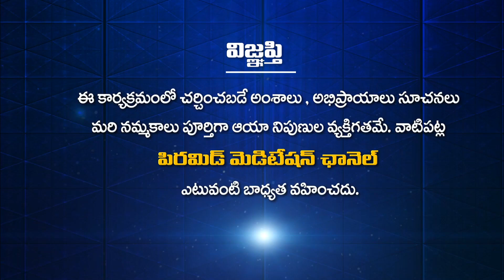యోగా నుండి తంత్రం ఎలా భిన్నంగా ఉంటుంది | Grandhalayam_OSO-Vigyanabhairava Tantram | EP 11 | PMC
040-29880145